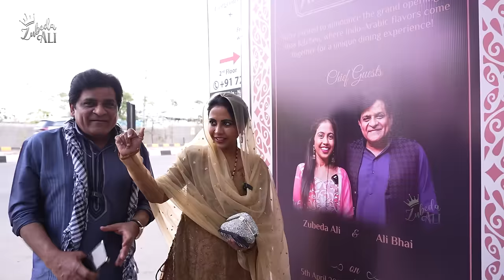Alvida Jumma పిల్లల Demand || Zubeda Ali || Zubeda Ali Vlogs || Strikers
Atia's Kitchen - Indo Arabic Restaurant
Authentic Mandi , Biryani , Kebabs , Rotis and Mocktails
Shop 106, Kokapet One, Gandipet Main Rd, Narsingi, Hyderabad, Telangana 500075

Powered by